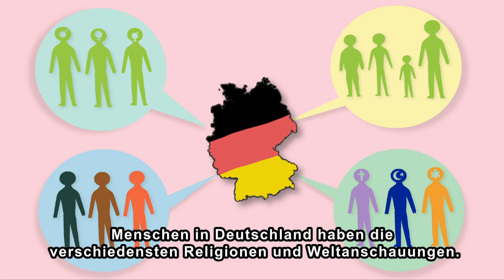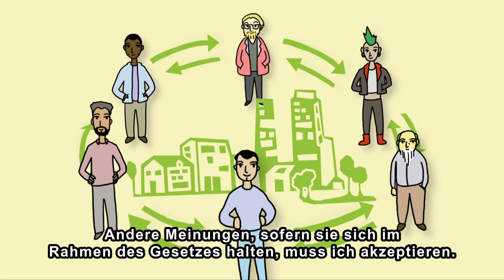Zusammenleben in Deutschland: Toleranz (Arabisch/Deutsch)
Sprache: Arabisch
Untertitel: Deutsch

Toleranz, Respekt, Teilhabe und Gleichberechtigung – das sind aus Sicht der grünen Heinrich-Böll-Stiftung vier der wichtigsten Versprechen, auf die Neuankömmlinge in Deutschland hoffen können.
Zwei kurze Filme von drei bis fünf Minuten erklären auf Englisch, Arabisch und Französisch wie in dem Land, das zu einem neuen Zuhause werden soll, gelebt wird.
Einfache Animationen zeigen, wie vielfältig unser Land ist und was es heißt, in einer offenen Gesellschaft zu leben, die keinem Menschen vorschreibt, wie er lebt und woran er glaubt.
Es geht um Rechte und Normen, um Möglichkeiten, sich einzubringen, es geht um den Streit der Meinungen und dass dieser ausgehalten werden muss - und es geht um das Grundgesetz als verbindliche Grundlage unseres Zusammenlebens.

Die Verbreitung der Filme ist kostenfrei und in der Community der Helfenden und der Geflüchteten ausdrücklich erwünscht.

Die Filme wurden produziert, damit wir alle leichter miteinander ins Gespräch kommen.